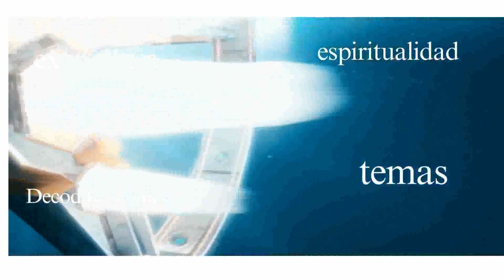¿Qué es el SSP? Enterate.